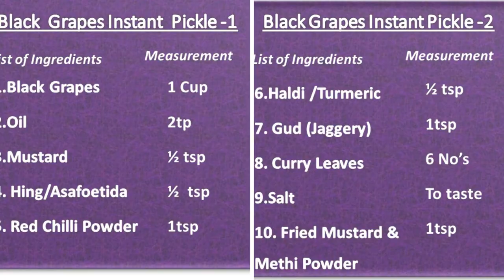నల్ల ద్రాక్షతో ఇన్స్టెంట్ ఊరగాయ | Black Grapes instant Pickle | In Telugu….In 10 Minutes